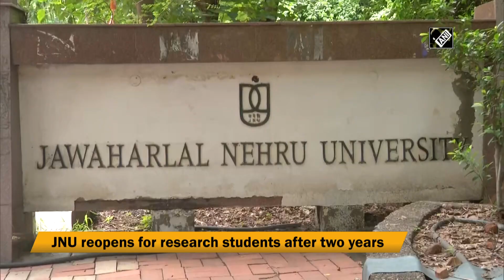JNU campus reopens for research students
New Delhi, Sep 05 (ANI): The Jawaharlal Nehru University on September 05 reopened for PhD, PWD and 9B students who are due to submit their thesis and dissertations by December 31. The University campus was closed since the start of Pandemic. PhD students say that inability to access the campus and its resources has affected their research badly.